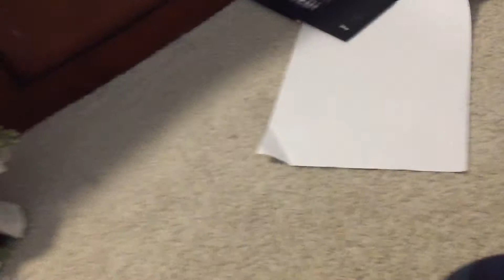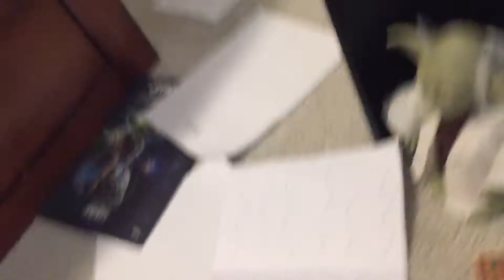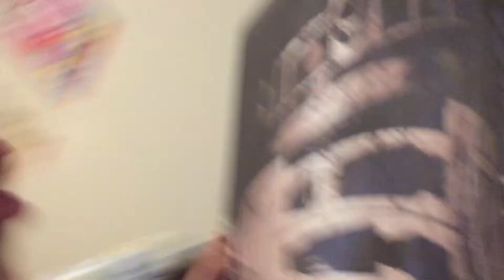Mario Plush: Waluigi The Wizard: The Sequel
In The Original Waluigi The Wizard, Waluigi Became A Wizard But Turned Evil.